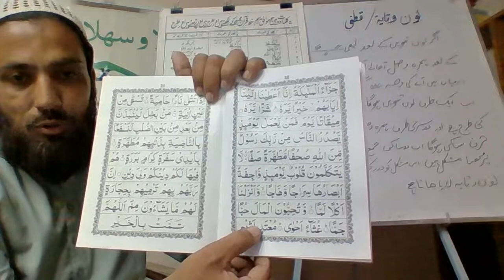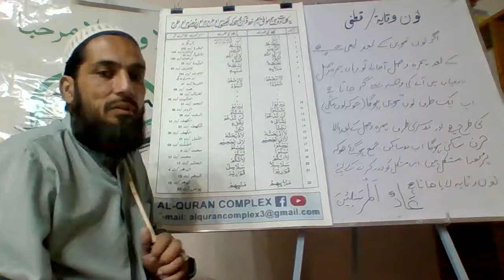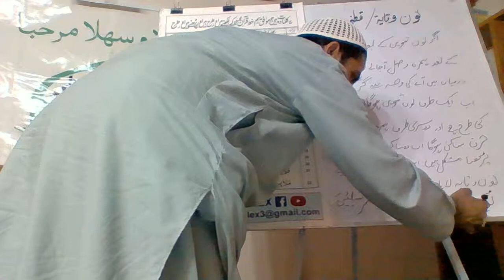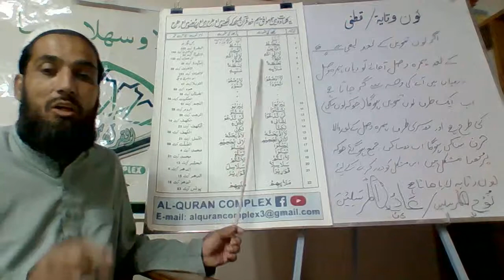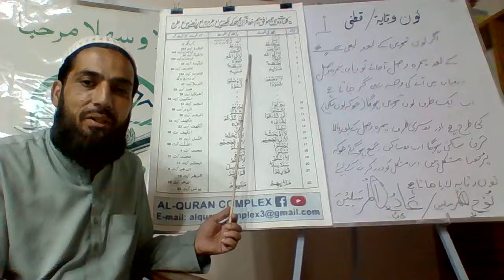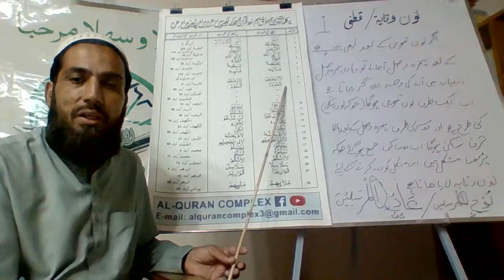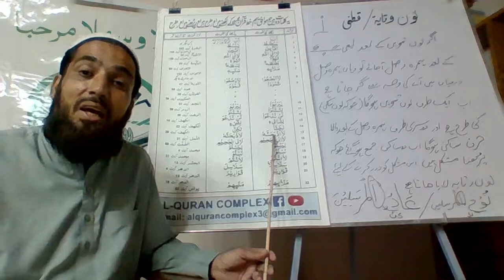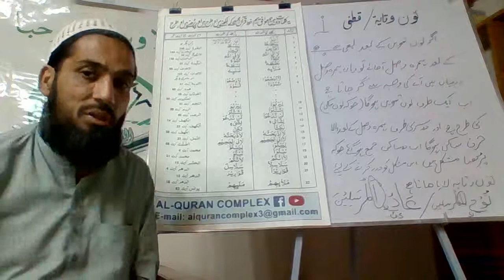QaAl Quran Basic Training/Course for Tajweed (Naazra) by Qari UbaidUllah Sb Qawaid Tajweed Complete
Al Quran Basic Training/Course for Tajweed (Naazra) by Qari UbaidUllah Sb Qawaid Tajweed Complete